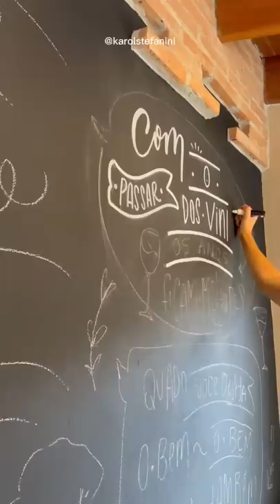Desenhando na PAREDE DE LOUSA só com canetas brancas! Cliente amou!